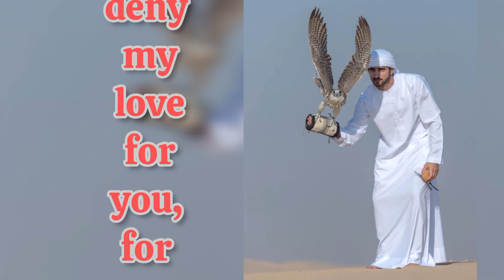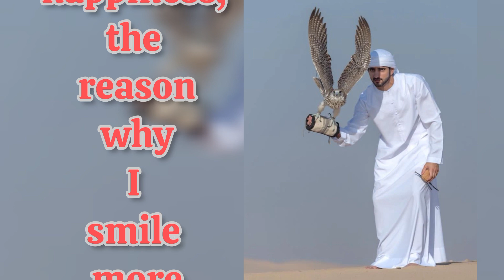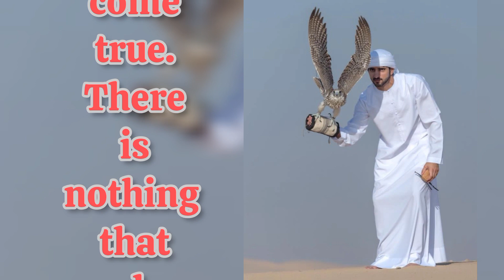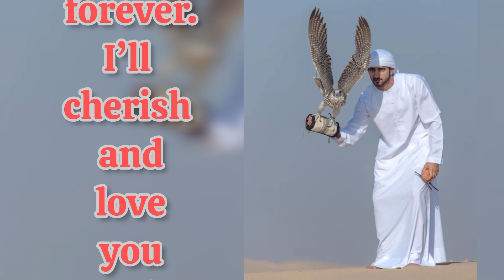Fazza Poems | Honey I Can't Deny My Love |Sheikh HamdanPoetry